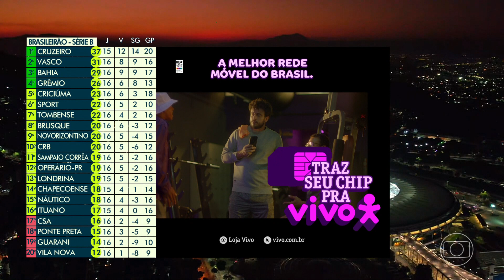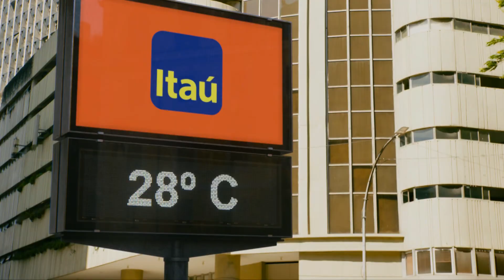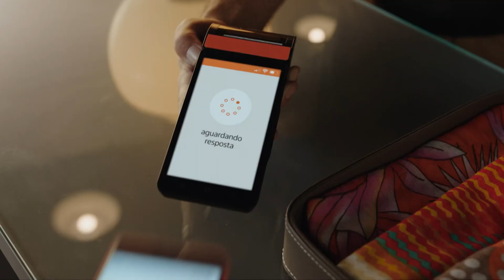[1080] Pós jogo de Vasco da Gama x Sport Recife pela Série B do Campeonato Brasileiro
transmissão da TV Gazeta ES do Campeonato Brasileiro Série B